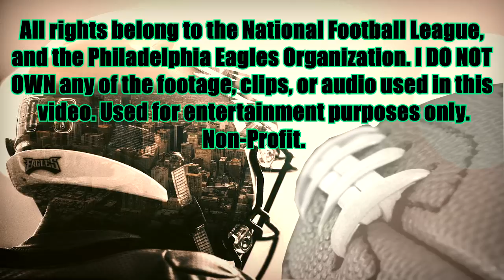Brandon Graham 2017 Highlights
Brandon Graham 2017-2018 highlights. Brandon Graham eagles highlights.

Song:
1. Meek mill - believe it